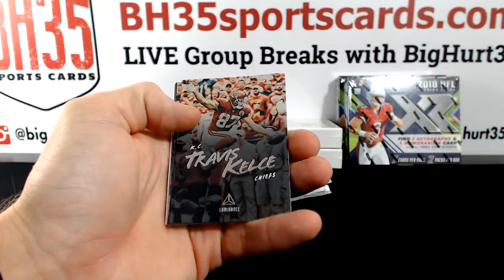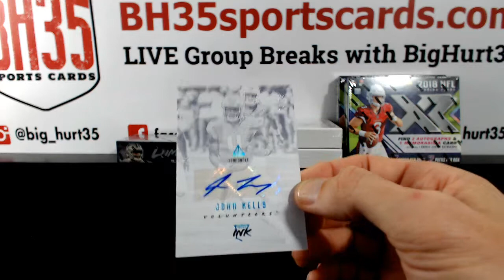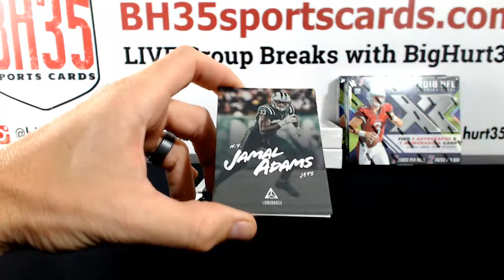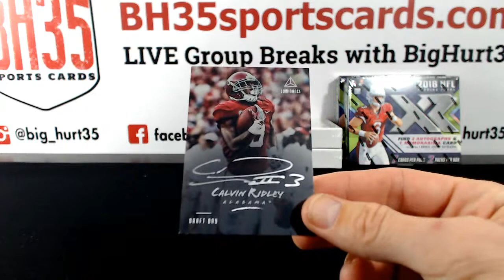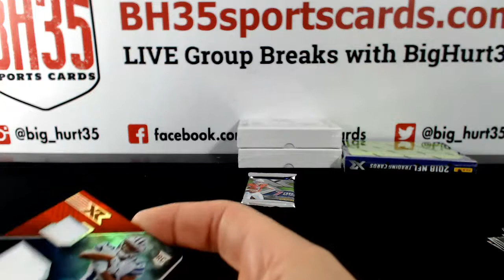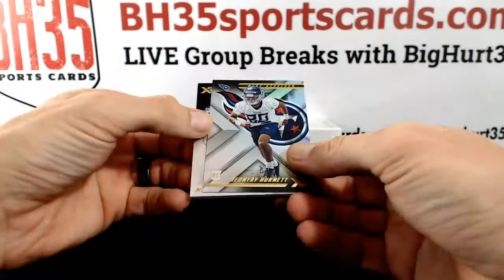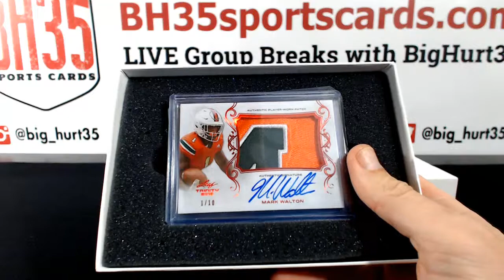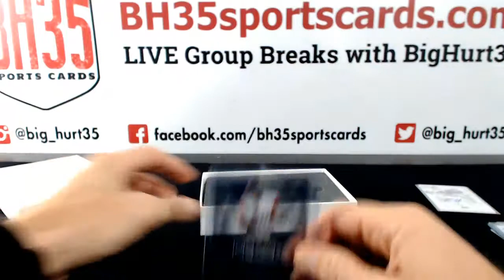6 Box 2018 Football Mixer | 28 Spots Random Teams